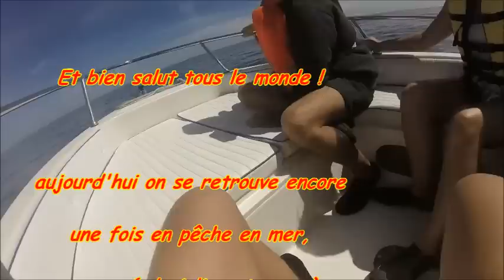Pêche en mer du maquereau, aiguillette et bar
Aujourd'hui c'est une session en mer en compagnie de julien et de son père.
Nous pêcherons le maquereau, le bar, aiguillette et la vive.
nous pêcherons en bateau le maquereau et l’aiguillette et nous accosterons sur l'île Dumet pour pêcher la vive et le bar aux leuures

 bonne vidéo à tous à la semaine prochaine ;)